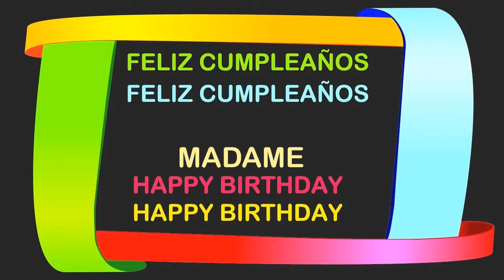Madame Birthday Postcards & Postales - Happy Birthday